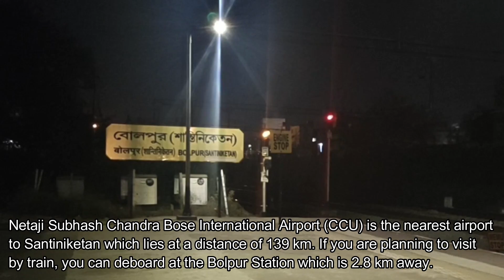Shantiniketan Basanta Utsav 2022 | Happy Holi Vlog